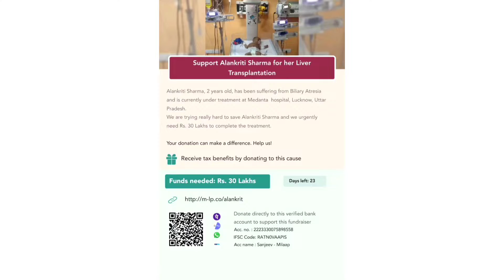Guys Alankriti ki help ke liye kuch donate kr skte hai tho- click the link in description pls help